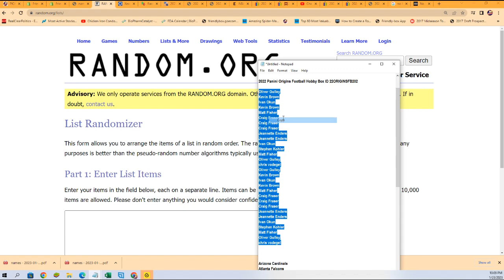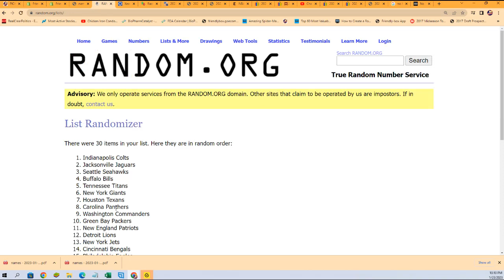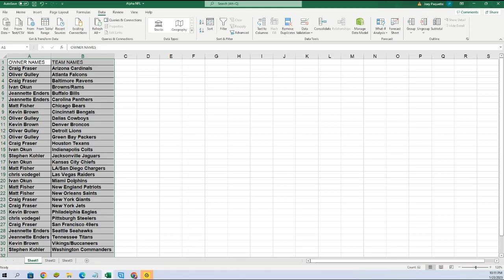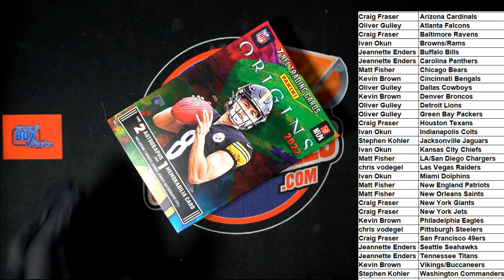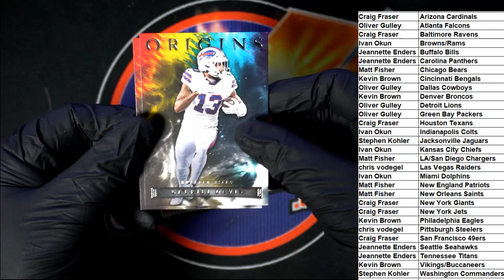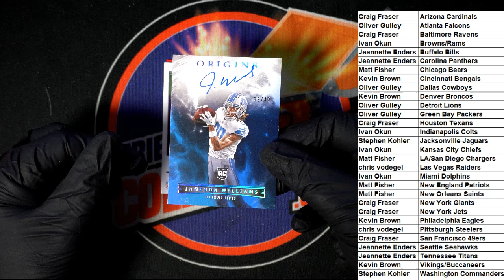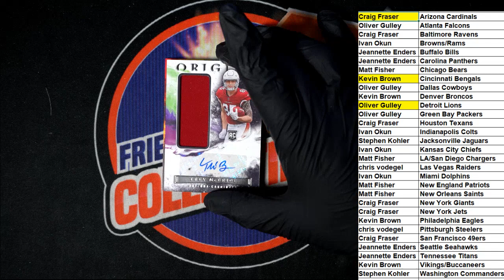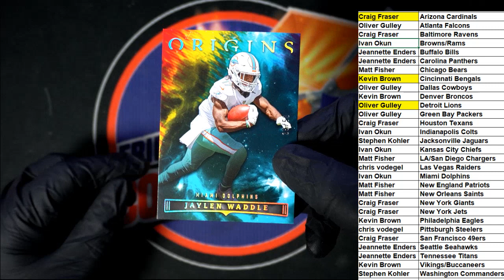2022 Panini Origins Football Hobby Box ID 22ORIGINSFB202